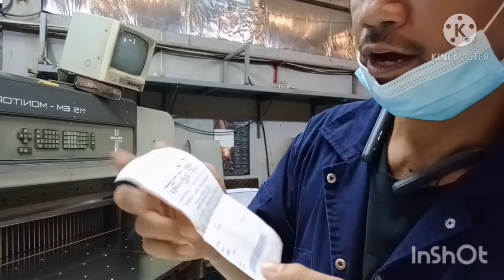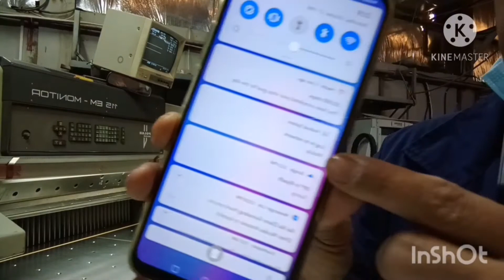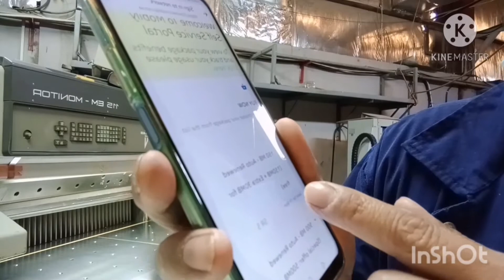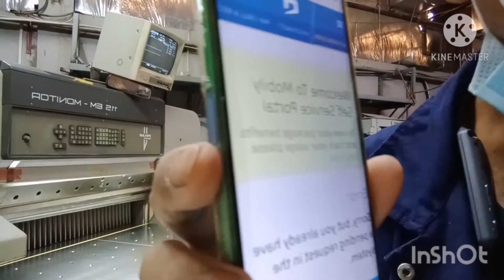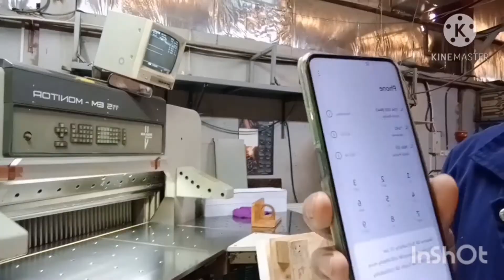livestream BUHAY OFW EP001 HYPER SI LOLO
buhay ofw tayo ..taralets samahan nyo nmn ako sa aking buhayofw..isang boung araw na sakripisyo .na dinadaan lng sa pagiging hyper..masama ang katawan pero go lng ng go sa trabaho..SUBSCRIBE LNG SA ATING CHANNEL...